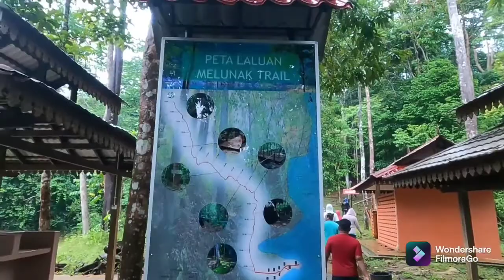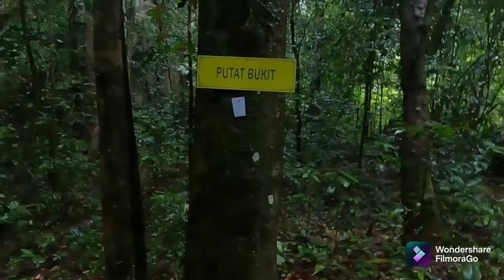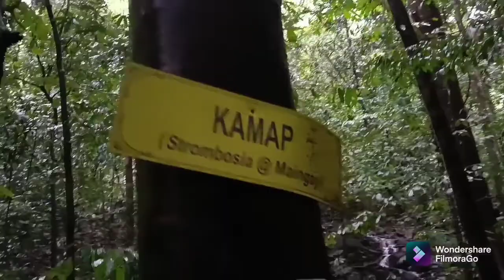Melunak Trail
melayuadventuregroup-MAG